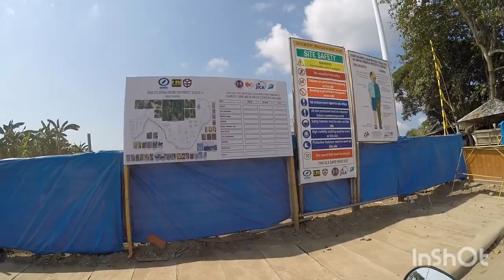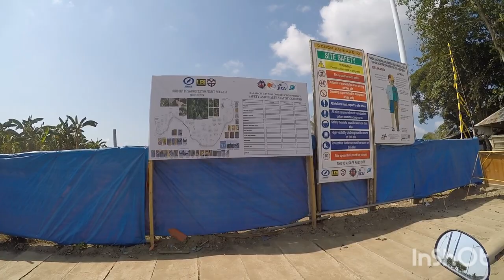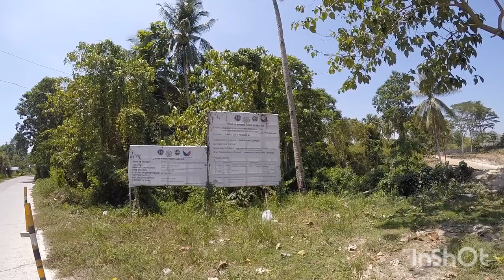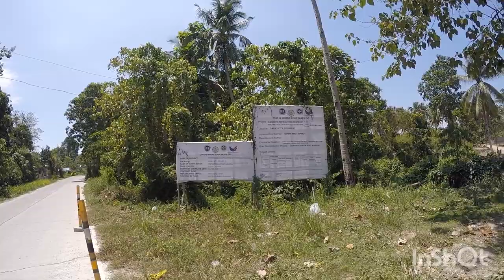Bypass Road Intersection Update || Malagamot || Mudiang || Tibungco || Mahayag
Good day mga kababayan!!! Salamat sa panonood nyo sa ating mga vlog...Huwag kalimutan mag Subscribe, Like & Share and click the notification bell para updated kayo sa susunod natin mga vlog || Ang kikitain nitong YT channel ay [ Charity ] itutulong din natin sa mga nangangailangan...Maraming maraming salamat sa inyong lahat ...God bless you All🙏🙏🙏😎